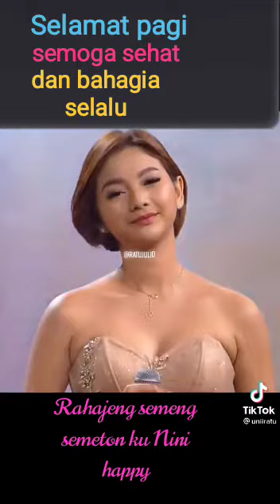12 Mei 2022